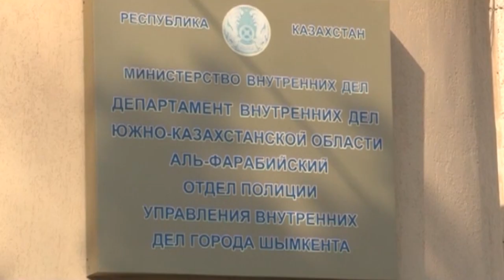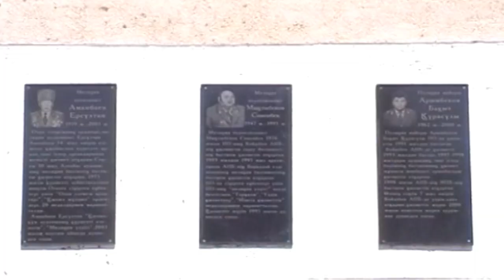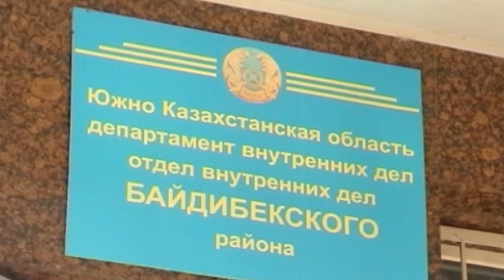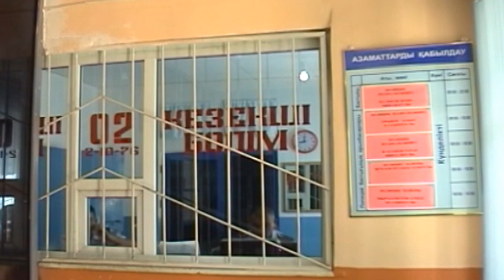Экстренный вызов (24.06.2016)